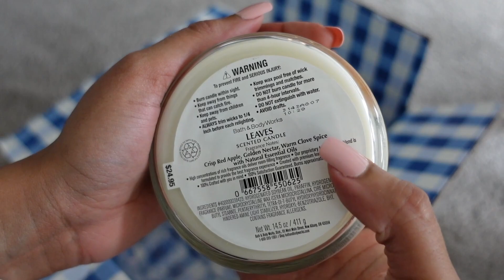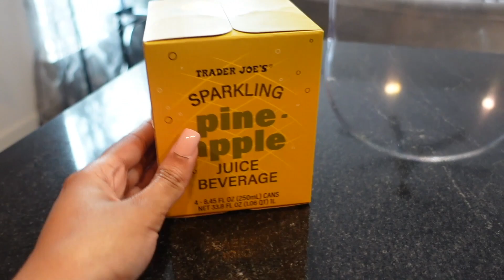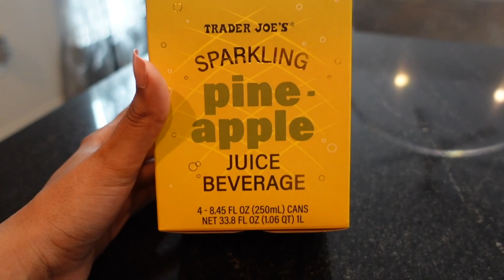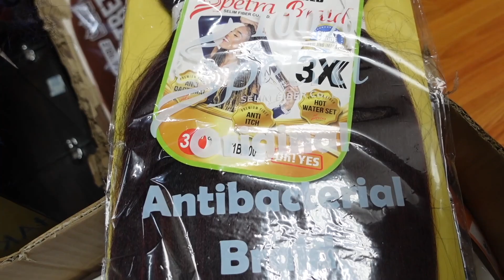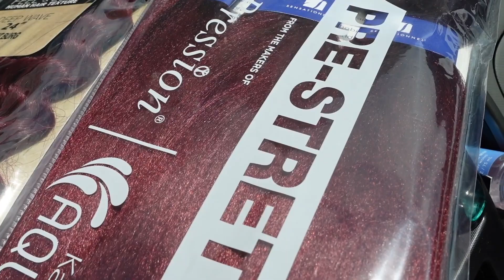DATING OUTSIDE MY RACE + I CAN'T BELIEVE THIS HAPPENED + GETTING READY FOR FALL | VLOG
Hey Babes!

Today's video is another vloggy vlog🥰 We started off this vlog by unboxing a few packages including all of my new Fall candles from B&BW!  I'm so excited for the weather to change.  I also cut out my Boho Knotless Braids (tutorial on my hair channel) and started prepping my hair for a new style.  Of course, this meant that I had to run around to severalllll BSS to find the perfect hair.  I also shared a storytime about my very 1st bf and my dating life so far.  Hopefully you guys enjoy this week's vlog!

XoXo